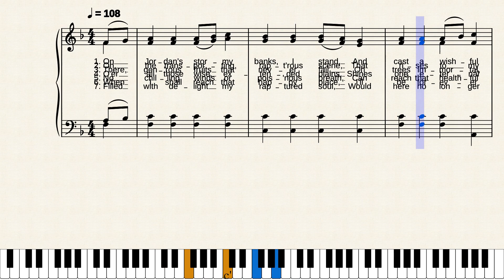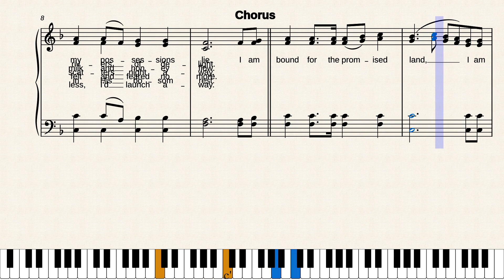On Jordan's Stormy Banks, I Stand by Rigdon McIntosh